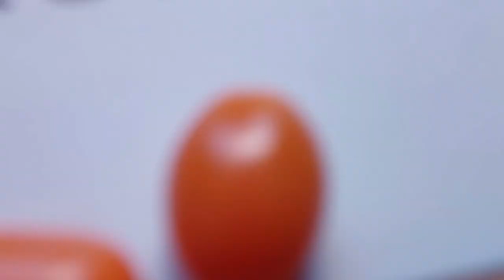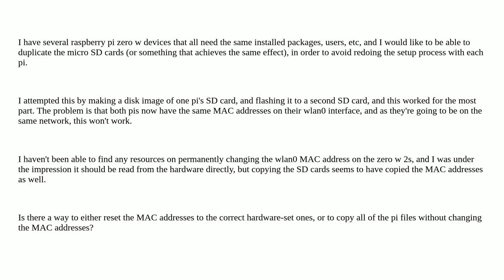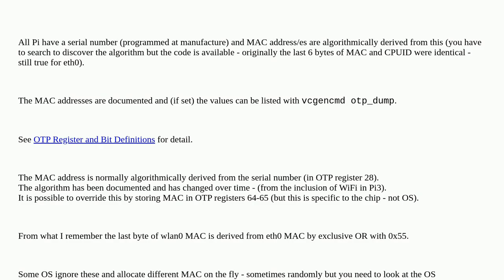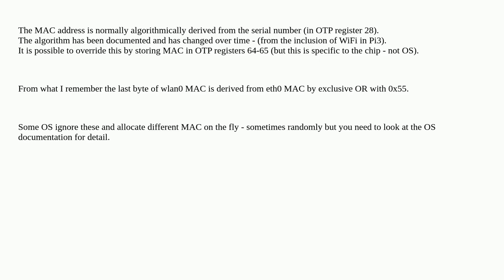Raspberrypi: How to safely duplicate the setup of a raspberry pi zero w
How to safely duplicate the setup of a raspberry pi zero w

A special thanks goes out to the community

  pi-zero-w-2 raspberry-pi-os-bullseye